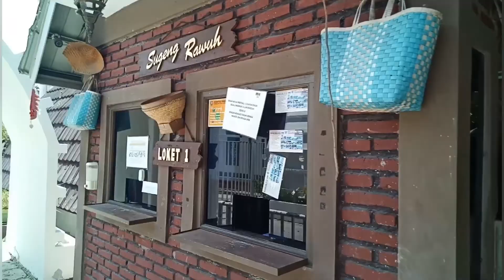Agustusan unik Kampung Etnik Kebumen Jawa Tengah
Kampung Etnik Kebumen adalah salah satu destinasi wisata Edukasi berbasis keluarga dengan konsep mengangkat nilai-nilai tradisional kearifan lokal di kebumen Jawa tengah.Tak kalah Uniknya wisata ini dalam menyambut HUT Kemerdekaan Republik indonesia.Kemasan acara didesain lebih kreatif unik namun tidak mengurangi makna peringatan HUT Kemerdekaan RI.Hal ini menjadi daya tarik tersendiri Kampung Etnik Kebumen ini untuk dikunjungi.